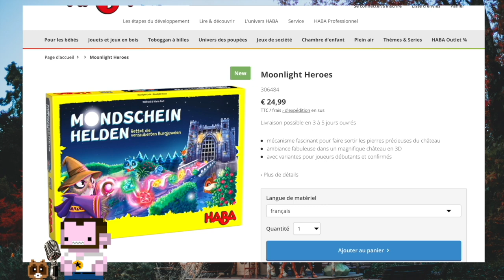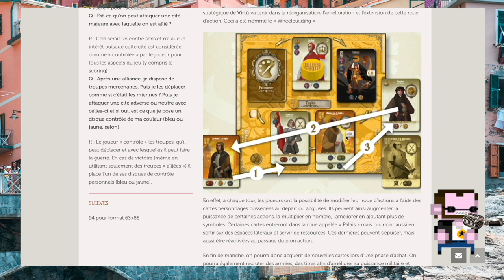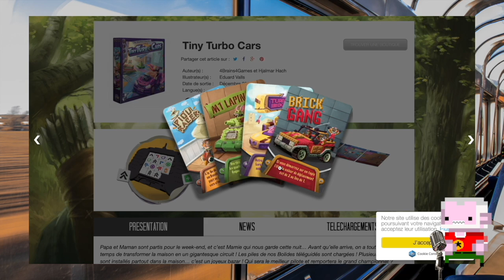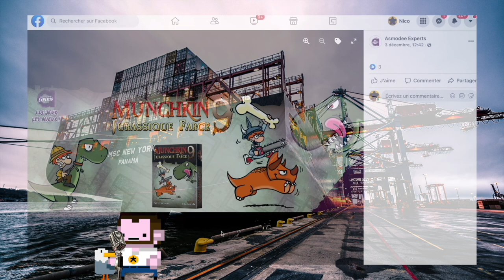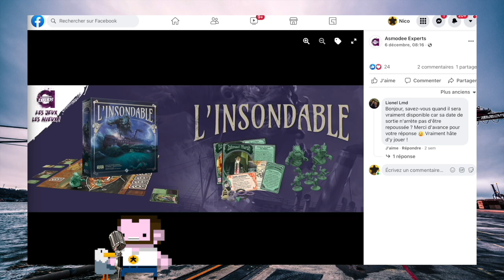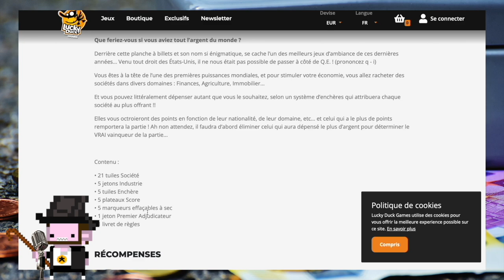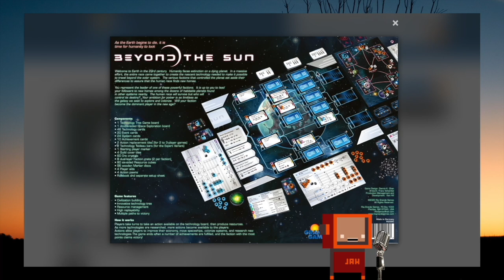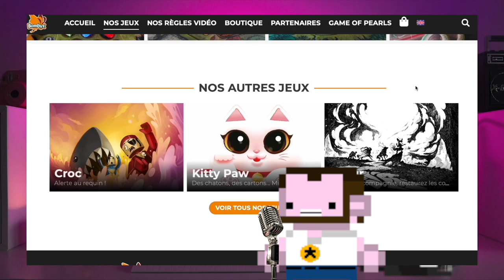CrashTestMeeple Le JT 103 Bis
Dans ce #103 Bis on parle de :

0:00:00 • Intro
0:01:09 • Moonlight Heroes
0:04:41 • Attrape Monstre
0:06:49 • Bubble Stories
0:08:33 • Recto verso
0:11:27 • Virtù
015:43 • Anachrony
0:17:36 • Origins first builders
0:20:56 • Railroad ink challenge
0:25:57 • Tiny turbo cars
0:28:45 • Galaxy Trucker
0:31:33 • Les aventures de Robin des bois
0:34:32 • One deck dungeon Profondeurs abyssales
0:38:08 • La guerre de l’anneau
0:40:05 • Munchkin 9 Jurassique farce
0:41:49 • World Warcraft earth of the Lich King
0:42:58 • L’insondable
0:51:08 • Ankh
0:57:10 • Unlock Game adventures
1:00:19 • Sandwich Masterclass
1:03:10 • Q.E.
1:07:04 • Chronicles of crime 2400
1:09:05 • Village Pillage à l’abordage
1:12:21 • Imperium Antiques & Légendes
1:15:39 • Beyond the sun
1:19:41 • Gods love Dinosaurs
1:23:02 • the loop la revanche de Foozilla
1:25:50 • Paléo nouvelle ère
1:27:17 • Les petits peuples

Artiste :
Setup - Designecologist
Manège -  Maria Orlova
village - Tommy Milanese
Pyramide - Just another photography Dude
Train - Essow
Océan - Francesco ungaro
Restaurant - Chan Wairus
Bateau - Albin Berlin
Argent - Pixabay
Ruine - Lain
Lune - David Besh
Dinausore - Nick Wehrli